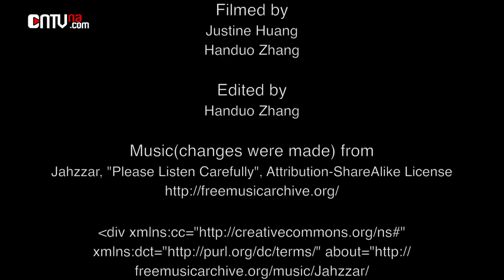65 2015 New Cover's top 30 interview Behind the scenes copy